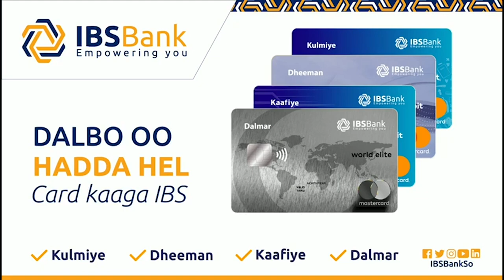"Kuwa ciidama ka soo goostay iyo kuwa meeleeshiya Beeleedka waa Dambiilayaal"Genaral Abdullahi Buule